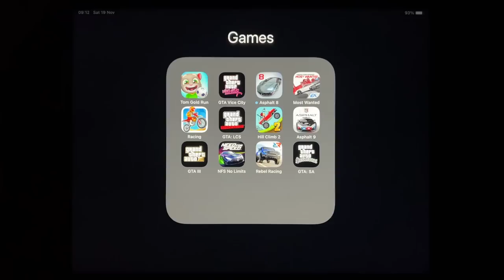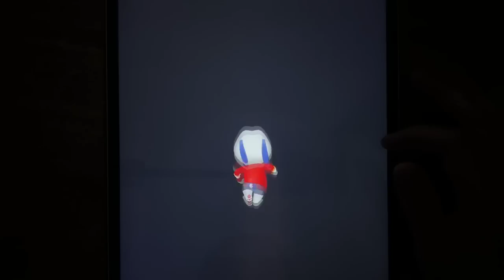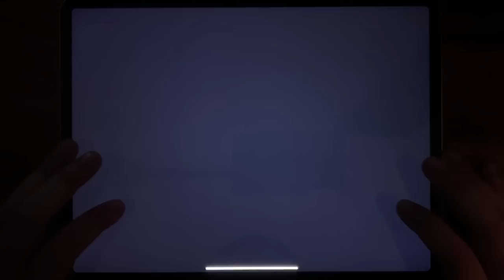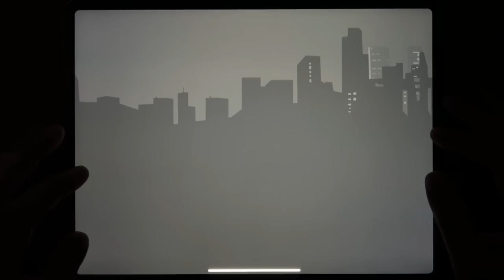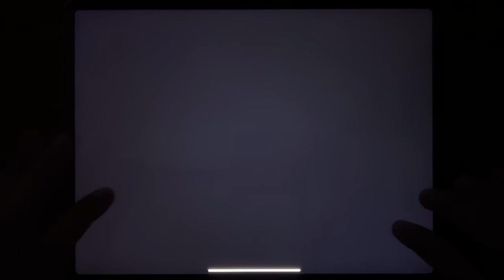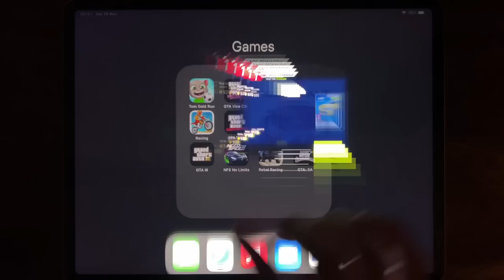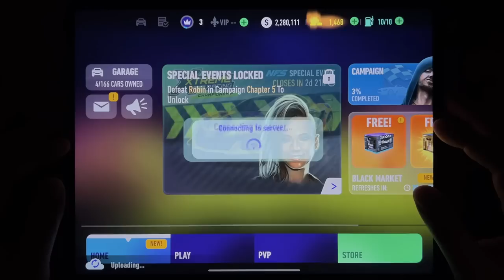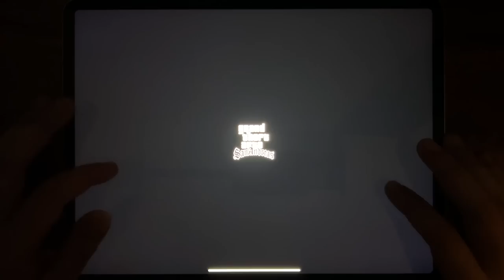Tom Gold Run, GTA Cice City, Asphalt 8, Most Wanted, Racing, GTA: LCS, Hill Climb 2, Asphalt 9...